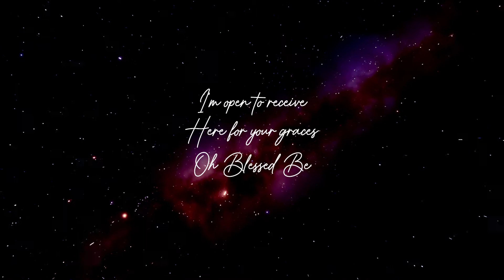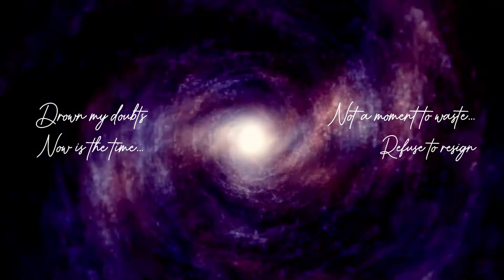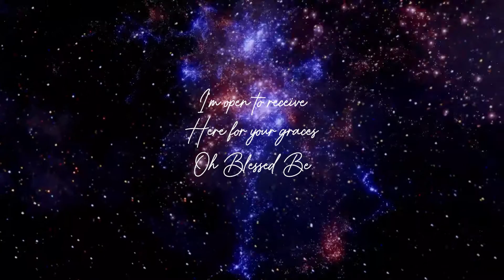"Kimaya" - Irish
"Kimaya" (always loved the sound of this word) =  Divine
This is sort of my own personal affirmation song to the universe. Had this friggin' melody eating my brain for weeks and I couldn't make it into just another blurb/noodle/doodle. So, had Mr. Gabriel Seiler help me out making this into reality and now I'm happy! LOL! Enjoy!

Til next time!
Adios!

IЯiƧh♥

You can now buy me a cup of COFFEE!

And if you DID enjoy it, you can hit:
Leave a comment too and let me know what you think! :)

Lyrics:
Come to me I'm open to receive
Here for your graces oh blessed be
Eternally grateful for
What will be...

I am worthy I know you see
Grant my wishes hear my pleas
Affirmations I recite
Cosmic inheritance celestial birthright

Come to me oh sweet prosperity
Bathe me in riches end this tyranny
Eliminate scarcity
Set me free oh set me free

Drown my doubts, now is the time
Not a moment to waste, refuse to resign

Selfless devotion, I cleanse my mind
Protected by the cosmos, my fates are aligned

Eternally grateful for
What will be oh what will be